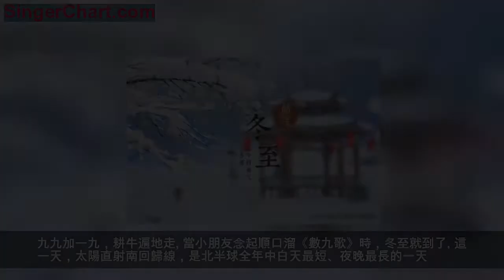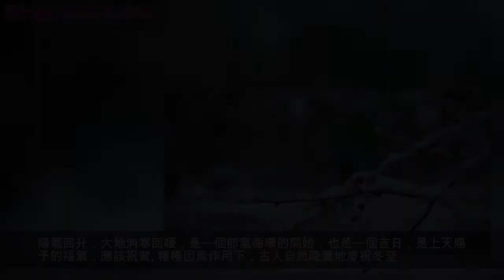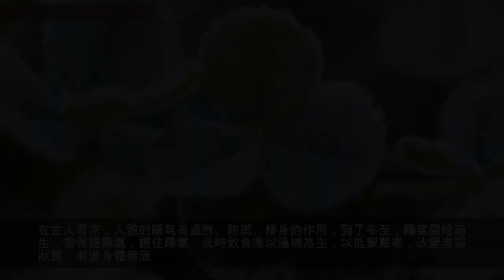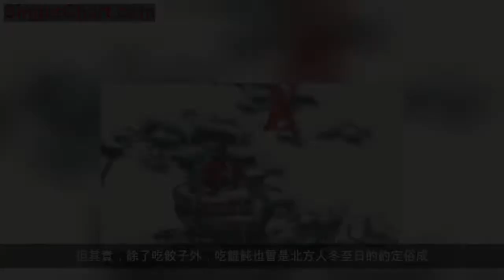冬至，到底該吃餃子還是湯圓？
這一天，古人都要放假休息。冬至的降臨始終意味著一次人間盛典。
一九二九不出手；
三九四九冰上走；
五九六九河邊看楊柳；
七九河開，八九雁來；
九九加一九，耕牛遍地走。
當小朋友念起順口溜《數九歌》時，冬至就到了。
這一天，太陽直射南回歸線，是北半球全年中白天最短、夜晚最長的一天。冬至是一個特殊而重要的時間點，至此以後，陽光直射的位置逐漸北移，便要開始「吃了冬至飯，一天長一線」了。
冬至是二十四節氣中最早制訂出的一個，早在二千五百多年前的春秋時代，中國人就用土圭觀測太陽，測定出了冬至時間。而作為節日的冬至則來源於周代，盛於唐宋，並相沿至今。2016年11月，「二十四節氣——中國人通過觀察太陽周年運動而形成的時間知識體系及其實踐」，列入聯合國教科文組織人類非物質文化遺產代表作名錄。
作為中國古老的節氣以及重要的傳統節日，冬至有著什麼歷史傳統和文化底蘊？
冬至大如年
民間歷來都很重視冬至，有「冬至大如年」之說。或許現代人感受不到冬至如過年般的氛圍，但在古代中國，冬至備受重視。
古人的「冬至大如年」，大概有三方面原因。一則，前曆法時代，冬至就通過古圭為人所測定。從北半球回歸年的角度來看，它也確實是年度時間循環更替的節點。如果以一年之中太陽發生顯著變化的時點作為標準，冬至本身就具有「新年」的意義。
而有了曆法之後，中國古代曾長期存在過以冬至為年始的曆法。冬至所在的十一月，曾被設為一年之首，這就是古人所謂的「建子」。周代以十一月為「正」，冬至前一日為歲終，要在冬至這一日舉行國家典禮，上祀天神，下祭人鬼。以冬至為年始的曆法，至今仍保存在今天彝族的曆法中。
漢代改用夏曆，冬至不在歲首月了，但冬至的節慶活動仍然十分隆重。這是第二個原因，即相當長時期存在過以冬至月為新年的時期，從官方到民間都舉行隆重的慶賀，哪怕曆法變易，冬至月早已不是正月，但人們的慶賀習俗仍然保留，冬至歲時活動的內容也和元日一樣多姿多彩。
第三個原因，與古人重視陰陽有關。「冬至一陽生，來復之時。」說的是，冬至天地間的陰氣已經達到一年中最盛的時候，陰氣至盛而衰，冬至之後陽氣也開始萌發。陽氣回升，大地消寒回暖，是一個節氣循環的開始，也是一個吉日，是上天賜予的福氣，應該祝賀。
種種因素作用下，古人自然隆重地慶祝冬至。《後漢書》記載：「冬至前後，君子安身靜體，百官絕事，不聽政，擇吉辰而後省事。」《晉書》則云：「冬至日受萬國及百僚稱頌，其儀亞於正旦。」
唐朝給予了冬至與新年同樣的重視。《唐六典》「吏部郎中」條注與「都官郎」條都規定，冬至日與元日同樣「休假七日」，官奴婢則給予三日的休假。
北宋孟元老《東京夢華錄》則描寫了汴京人過冬至節：「十一月冬至，京師最重此節，雖至貧者，一年之間，積累假借，至此日更易新衣，備辦飲食，饗祀先祖。官放關撲，慶賀往來，一如年節。」南宋吳自牧在《夢粱錄》中描述了杭州冬至情況：「大抵杭都風俗，舉行典禮，四方則之為師，最是冬至歲節，十庶所重，如饋送節儀，乃舉杯相慶……」
總之這一天，古人都要放假休息，或歸家團聚，或祭祀祖先，或擺酒設宴，或結伴遊玩，或親朋相賀，或互贈節物……冬至的降臨始終意味著一次人間盛典。
冬至一陽生，進補以護陽
古人信仰陰陽之說。冬至的特殊性不止於歲首的意義，還在於它是宇宙萬物陰陽轉化的關鍵點。四季的更替來源於陰陽的消長，相對於夏至的陽盛陰生，那麼冬至是陰陽交割，陰至頂峰，是一年中陰氣最重的一天，所以夜最長，晝最短，農事終結，萬物亡寂，生機禁閉。
但陽至而陰之後，就是「一陽來復」了，冬至過後，陽氣開始復甦。我國古代將各個節氣時段都分為三候，五天一候，每一候均以一種物候現象作相應。
關於冬至的三候都與此時的陽氣初生相關。一候蚯蚓結：冬至交節初，陽氣開始萌動，但陰氣仍盛於陽氣，因此土中的蚯蚓還是蜷縮著身體；二候麋角解：陽氣剛剛開始萌發，麋感受到此而角脫落；三候水泉動：由於陽氣初生，所以此時山中的泉水開始流動並且溫熱。
而民間從冬至這天起要開始「數九」，每九天為一個「九」。比如開篇的「九九歌」，即以九天為一個時間單位，迎接春開。「九」乃至陽之數，又是至大之數，「至陽之數」的積累意味著陰消陽長、寒去暖來的過程，累至九次已到了頭，歷九九八十一天，便是寒氣去盡、春意盎然了。
可見，冬至是天道，也蘊含著人心：冬天過去了，春天還會遠嗎？自然界的物候如此，古人也順應自然，這就是《周易》復卦反覆強調是「不遠之復，以修身」，把自己置身於自然界中，順應自然的節律，進行一些活動來助長健旺生命的陽氣。
飲食男女，在日常生活的層面，不外乎吃什么喝什麼。冬至的飲食主題，便是養生、護陽、進補，以激發身體陽氣上升。在古人看來，人體的陽氣有溫煦、防禦、修身的作用，到了冬至，陽氣開始萌生，需保護陽氣，護住陽氣，此時飲食應以溫補為主，以抵禦嚴寒，改變虛弱狀態，增進身體健康。比如我國不少地區冬至日進補羊肉，不僅因為食羊可暖和身體，亦是因有「羊」同「陽」，可扶助陽氣生長。
不過隨著時代進步，陰陽學說也遭到不少人的質疑，但如果粗暴地將這理解為迷信或糟粕，也是更大的誤解。陰陽學說的背後，潛藏著古人順應自然的大智慧。
餃子還是湯圓
冬至的飲食，除了進補之說外，時下網際網路爭論更多的是，冬至到底是吃餃子還是吃湯圓。北方人普遍吃餃子，南方人普遍吃湯圓。
但其實，除了吃餃子外，吃餛飩也曾是北方人冬至日的約定俗成。為何是餛飩呢？記敘清代北京風俗的《燕京歲時記》提供了一種解釋：餛飩「有如雞卵，頗似天地混沌之象，故於冬至日食之」。
「餛飩」與「混沌」諧音，古人將餛飩這種小食附會於「混沌神話」的緣故。冬至時節陽氣雖生，但強大的陰氣仍包裹於外，而世界之初「天地混沌如雞子」，也正是如雞卵般包裹著的這副景象。所以，在冬至時節，食用樣子長得像雞蛋的餛飩，可破陰釋陽，支助天地間陽氣生長。

在北方吃餃子更多的地方，興盛的是「冬至餃子夏至面」的說法。其背後也有這樣一個傳說，為了紀念和感謝東漢神醫張仲景的挽救耳朵之恩。相傳南陽醫聖張仲景還鄉時適逢大雪紛飛，寒風刺骨。他看見鄉親們衣不遮體，有不少人的耳朵被凍爛了，非常難過，就叫弟子搭起醫棚，用羊肉、辣椒和一些驅寒藥材放置鍋里煮熟，撈出來剁碎，用麵皮包成像耳朵的樣子，再放下鍋里煮熟，施捨給百姓。吃了鍋里的「耳朵」，便不凍自己的耳朵。
後來每逢冬至人們便模仿做著吃，由此形成吃餃子的習俗，連帶還有「不吃餃子掉耳朵」的說法。「捏凍耳朵」至今仍是一部分北方人對吃餃子的俗稱。
在中國南方米食文化地區，冬至里常見的是「家家搗米作團圓，知是明朝冬至天」。這種用糯米粉做成的糰子，不同地方做法、口味上也略有些差異。一種是「擂圓」，先把糯米粉和溫水揉成麵糰，再摘成醋碟大小的圓子揉圓，煮熟後放在豆黃粉里滾拌，細膩糯軟，香甜可口；一種是就是在糯米糰里放餡，可甜可咸，餡料可葷可素，可蒸可煮，鮮香多汁，另有一番滋味。
不同地區的「團圓」也有不同叫法，有的叫冬至團，有的叫米圓，有的叫冬節丸，但寓意是相似的。
一則，取團圓之意，「圓」意味著「團圓」「圓滿」；二則，凡陽象圓，天圓地方，天代表陽，食用圓形的糰子，可以扶陽，壯陽強身。
當然，中國地大物博，飲食文化博大精深、千差萬別，冬至日的飲食除了餛飩、餃子和湯圓之外，不同地方還有更為豐富的飲食，有羊肉粉湯、麻糍、蕎麥麵、薑母鴨、年糕、霉豆腐等等，不一而足。
因此，與其糾結於冬至日是吃餃子還是湯圓，還不如細細思量，古人將冬至視為一個重大的節日的那份厚重敬意和儀式感，他們吃什麼，是因為在意，而不是製造話題噱頭。毋庸諱言，如今冬至已成為許多現代人漠然相對的日子，鮮有人感念一陽復生、順應自然，也失去了靜待春來的那份敬畏和期待。
這讓人想起如今已經快在民間消失的冬至「九九消寒圖」習俗。有文字的消寒圖，即在一張印好的詞句上描紅以數九，如「庭前垂柳珍重待春風」，每個字是九畫，九個字合起來正好八十一畫。每天用紅筆描一畫，九個字都描完，春天便到了；有梅花的消寒圖，即先畫梅花一枝，素墨勾出九九八十一朵梅瓣，然後掛於牆上，每天用紅筆塗一個梅瓣，等九九八十一個梅瓣都塗成紅色，白梅變成紅梅時，便是冬盡春來了。
這一筆一划，是春回大地的悄然腳步，是對春的敏感，是期待，是詩意，是風雅。
只是，你還記得嗎？